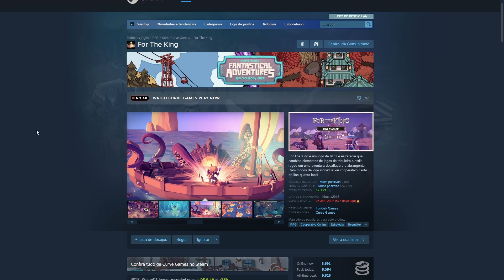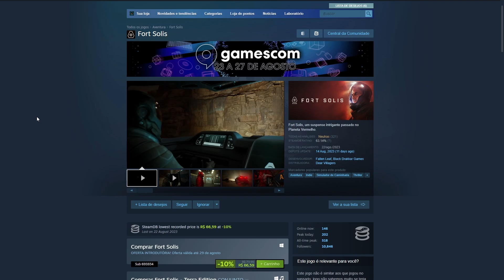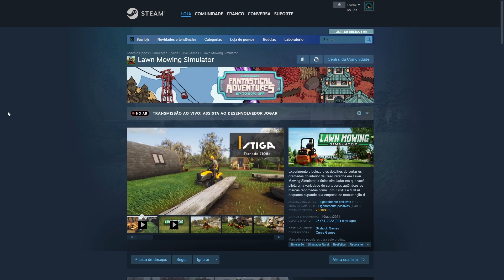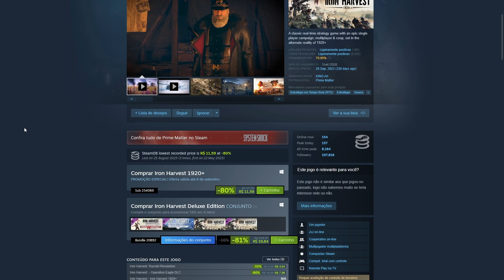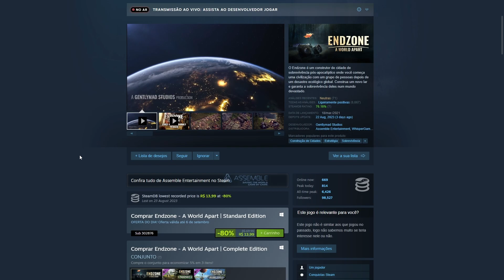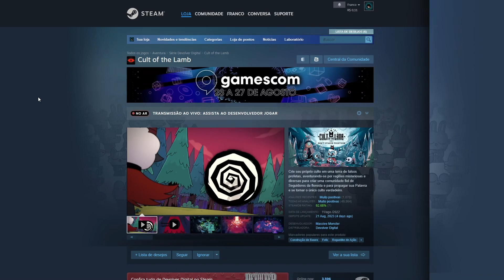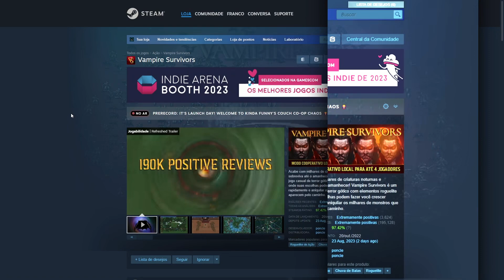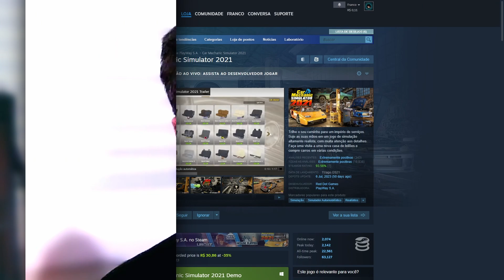MAIS de 30 JOGOS para PC na STEAM com até 80% de DESCONTO!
Descubra uma avalanche de diversão com mais de 30 jogos incríveis para PC na Steam, todos com descontos alucinantes de até 80%! Não perca essa oportunidade de encher sua biblioteca de jogos e embarcar em aventuras épicas sem pesar no bolso. Seja você um fã de ação, estratégia, RPG ou simulação, essa é a hora de elevar sua experiência de jogo. Agarre suas ofertas antes que elas desapareçam!

00:00 Introdução
00:32 PROMOÇÃO na STEAM
07:10 Final